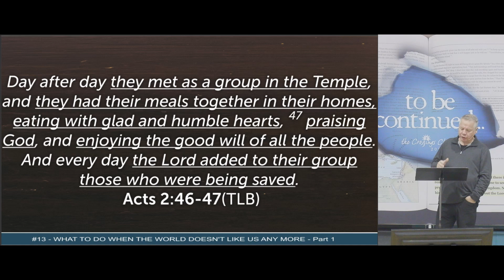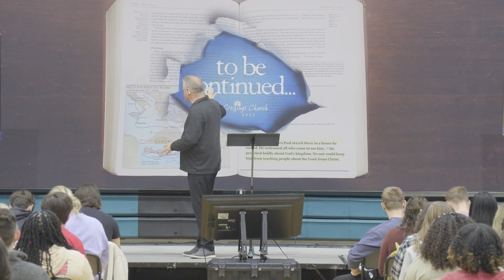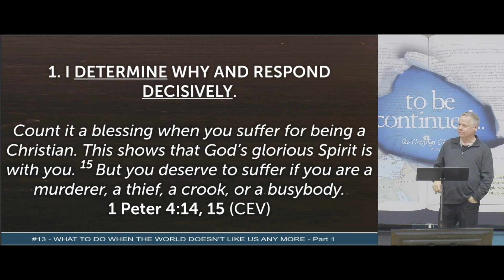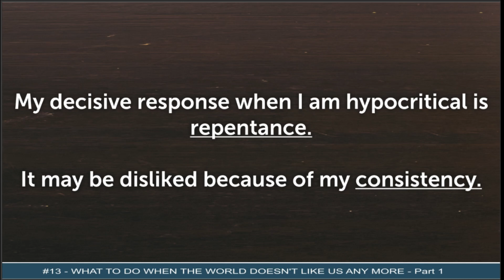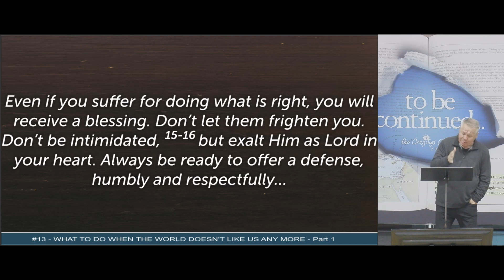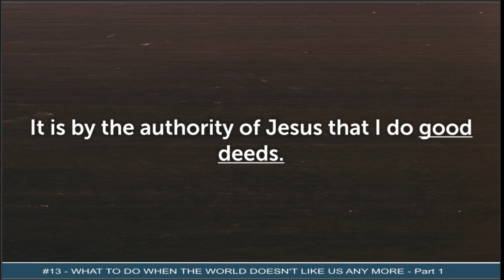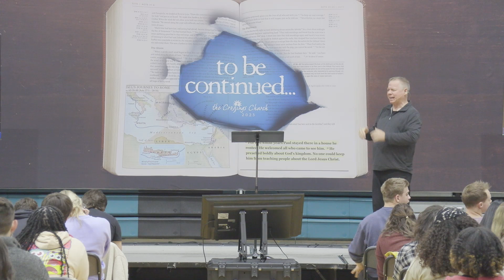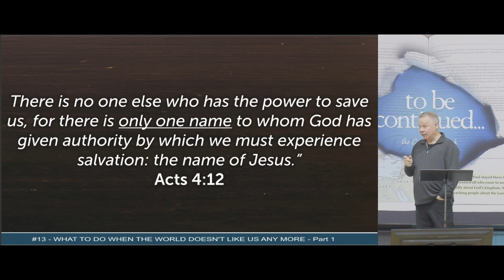The Crossings Church - St Charles County - April 23rd, 2023